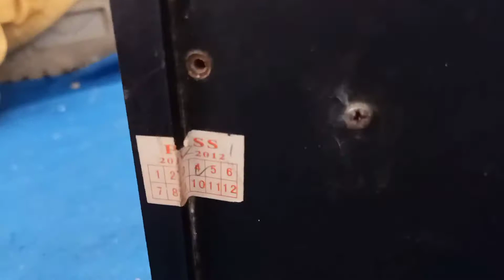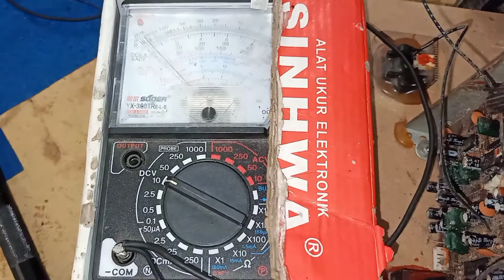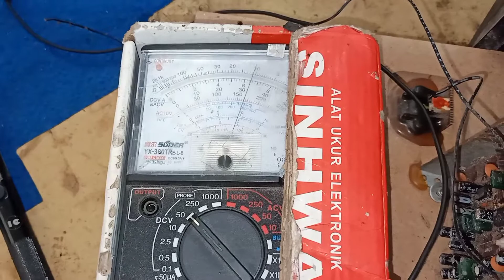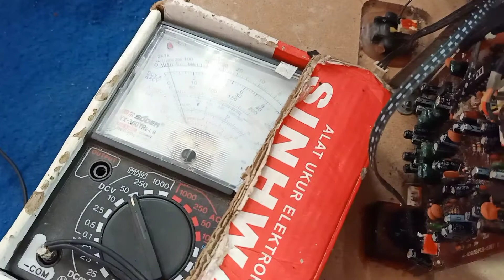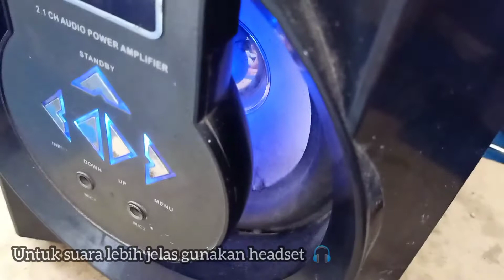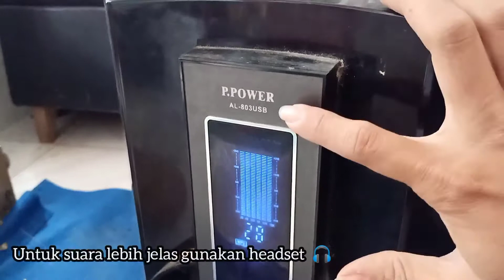SALAH SATU PENYEBAB AKTIF SUBWOOFER DENGUNG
Cara Memperbaiki Subwoofer Aktif Dengung